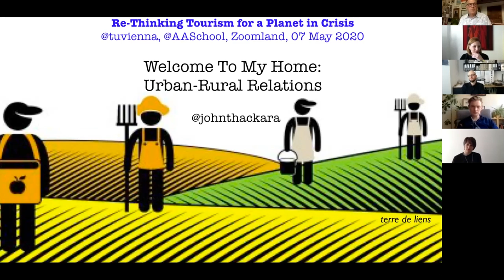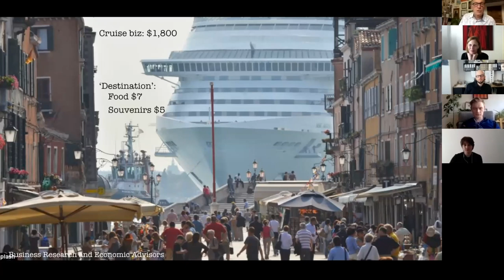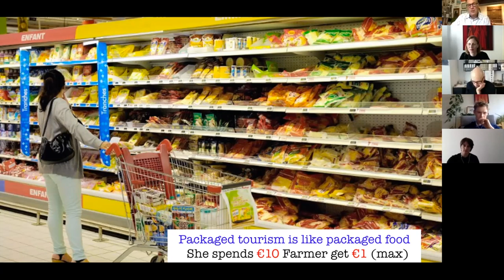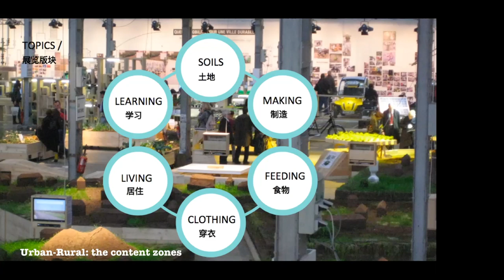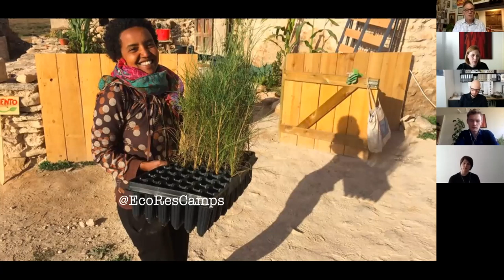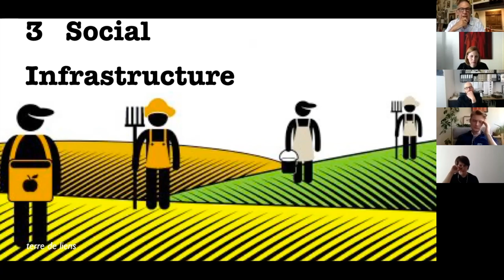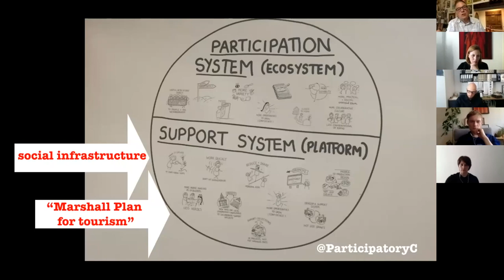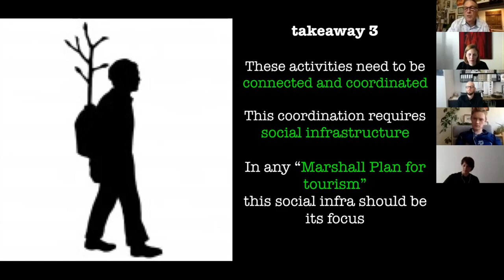John Thackara - Welcome To My Home: Urban-Rural Relations I Re-Thinking Tourism Symposium 03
DESCRIPTION BELOW:
Re-Thinking Tourism for a Planet in Crisis, Symposium
7th May 2020

ABOUT THE LECTURE:
The old tourism story was about consumption and destinations. The new story, now emerging, is about relationships that create value by leaving places healthier. Urban-rural relationships, in this emerging economy, range from farmer-city connections, open food networks, and ecological restoration - to learning journeys, biohacking, and village revitalisation. Drawing on live examples from Europe, India and China, the focus on this talk is on projects that create new livelihoods, strengthen social infrastructures, and restore ecosystems.

BIOGRAPHY:
John Thackara is a writer, advisor and bioregional designer based in France.

Thackara is the author of a widely-read blog focusing on stories about the practical steps taken by communities to realise a sustainable future. For over 30 years, the stories searched for and collected in his travels, he shares in his writings, in talks for cities and businesses, in his organised festivals etc. aiming to bring the subjects of these stories together.

In 2019 he curated the exhibition ‚Urban-Rural‘ in Shanghai. He was commissioner of the UK social innovation biennial Dott07 and the French design biennial City Eco Lab. Since then, with a focus on social, ecological and relational design, Thackara has curated place-based xskool workshops, the ‚Doors of Perception Conference‘ and the Social Food Forum.

‚How To Thrive In The Next Economy: Designing Tomorrow’s World Today‘‚ Wouldn’t It be Great If…' and ‚In the Bubble: Designing In A Complex World‘ is a selection of books he is author of.

Thackara studied philosophy and was trained as journalist before working as book and magazin editor. He founded the conference and exhibition company D.A.I. with offices in London and Tokyo.

He is senior fellow at the Royal College of Art, a fellow of Musashino Art University in Japan, Visiting Professor at School of Visual Arts in New York, senior advisor on the new Masters in Relational Design at Pontio Innovation in Wales and, since 2019, Visiting professor at Tongji University College of Design & Innovation in Shanghai. He has lectured in over 40 countries.

The symposium was organised by the Research Unit for Architectural Typology and Design, Institute of Architecture and Design, TU Vienna, Austria:

The symposium was kindly supported by WKO – Sparte für Tourismus und Freizeitwirtschaft (Austrian Chamber of Commerce, Department for Tourism and Leisure Economy):